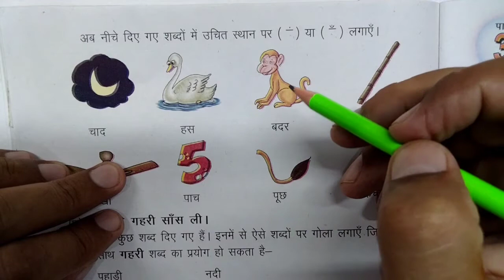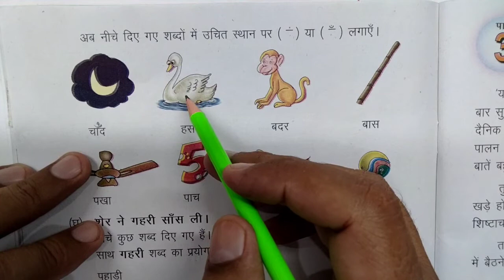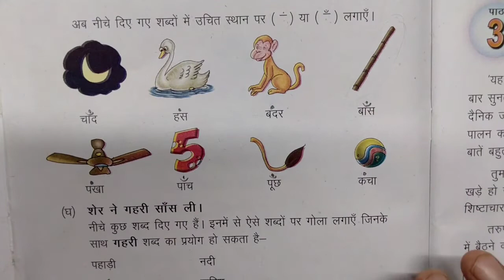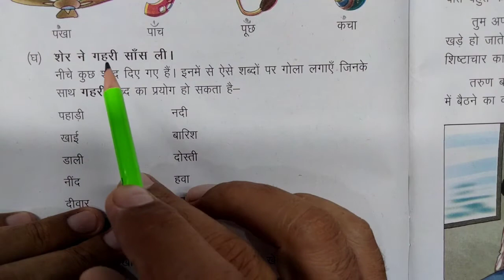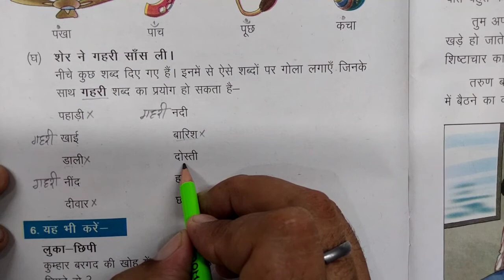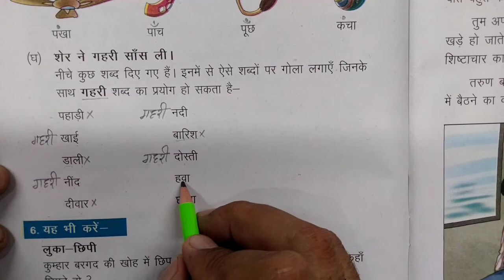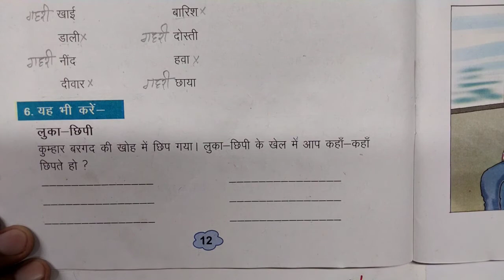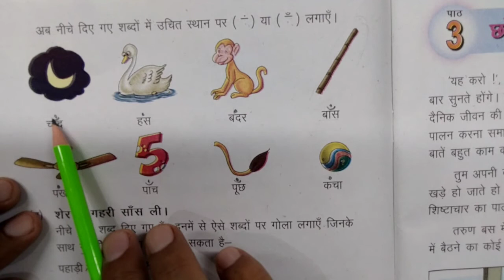Class-4 th.. हिन्दी... पाठ-2.. टपका... भाग-7